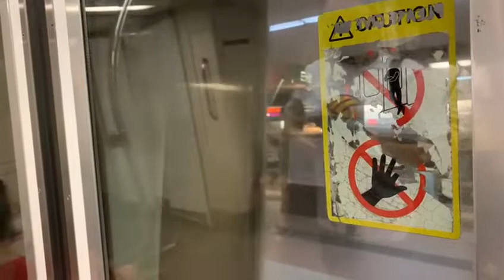SMRT North South Line C151 [021/022] NS23 Somerset to NS24/NE6/CC1 Dhoby Ghaut (→ MSP)(5)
Flimed on 31 May 2022, 5:45pm
Record by Kadin
Train and model: Kawasaki Heavy industry and C151
TRN: Unknown
Set: 021/022
Carriage: 2022
Original depot: UPD
Final depot: Bishan Depot
Trip detail: Somerset to Dhoby Ghaut